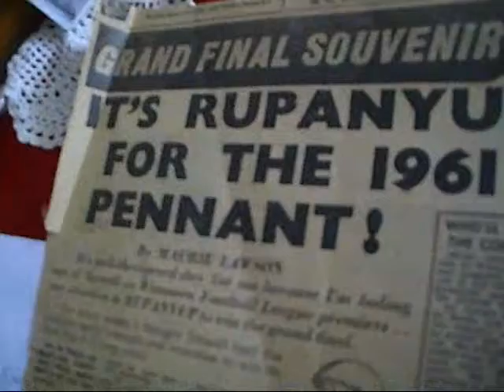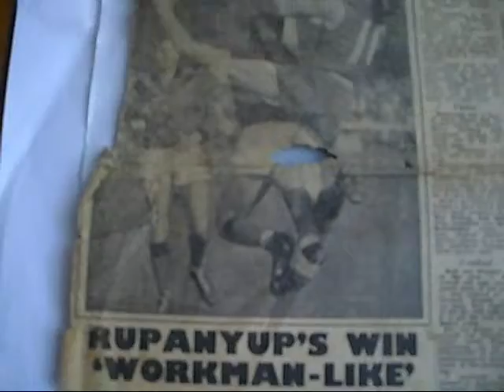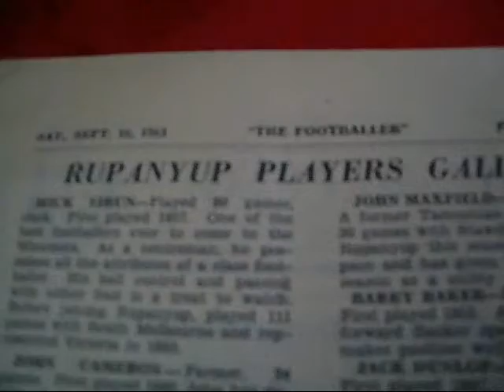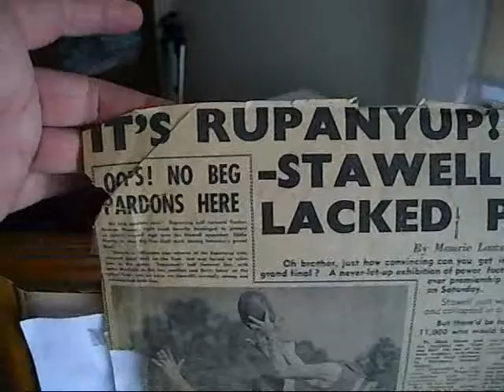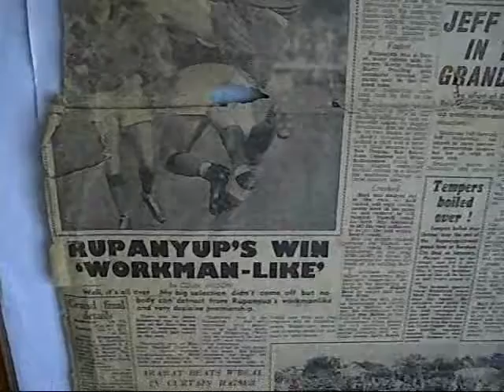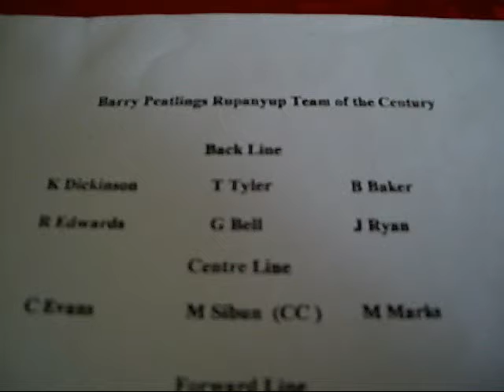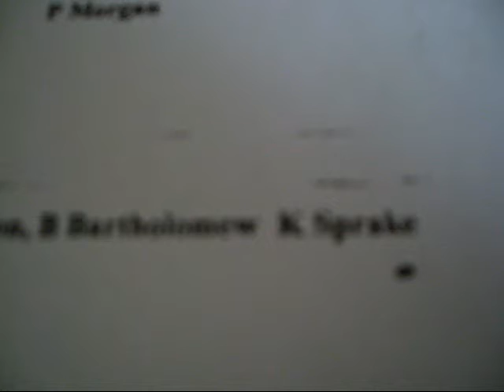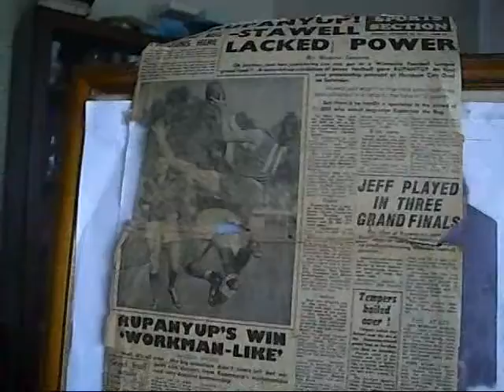1961 WIMMERA GRAND FINAL COVERAGE . IN DEPTH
1961 WIMMERA GRAND FINAL COVERAGE . IN DEPTH